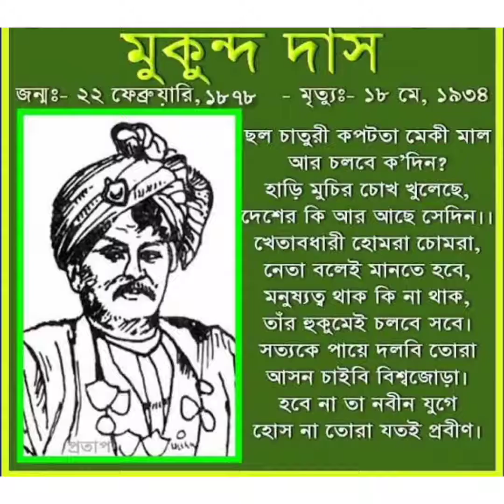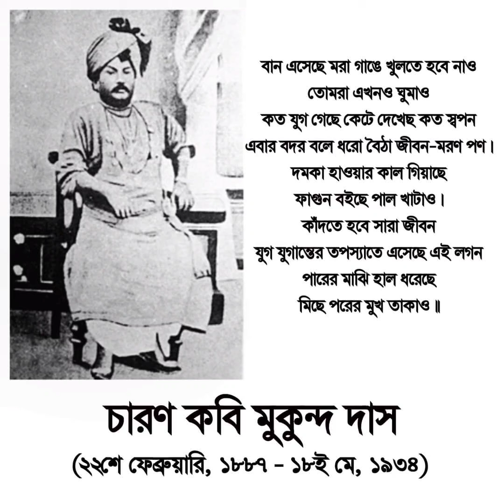চারণ কবি মুকুন্দ দাস